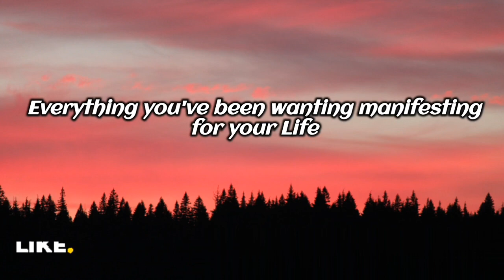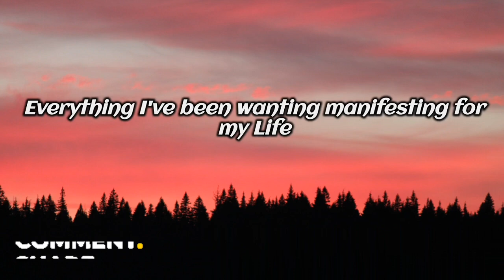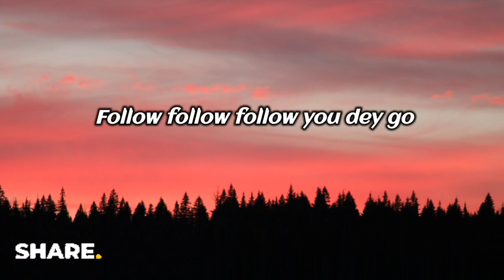This Year (blessing) - Victor Thompson, Ehis D Greatest ( lyrics / letra)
↪ This Year (blessing) by Victor Thompson featuring Ehis D Greatest (lyrics / letra)

Everything I've been wanting manifesting for my life
Everything you've been wanting manifesting for your life
Mm-mm
(Sam Duke on the vibe)
This year, blessing, money, testimony
Go dey follow follow, follow follow
Follow follow, follow you dey go
This year, good news, jaiye, plenty balling
Go dey follow follow, follow follow, follow follow
Even before you call, He don answer prayer
My Papa, He too sure, He no fit fall your hand